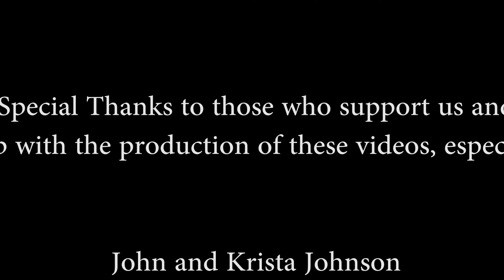I See Fire - Ed Sheeran (Cover by The Lawful Corvids)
Live at the Salt Lick Round Rock, had a great time despite the cold and a good set. This is definitely the best recording we have gotten of this epic song so far!